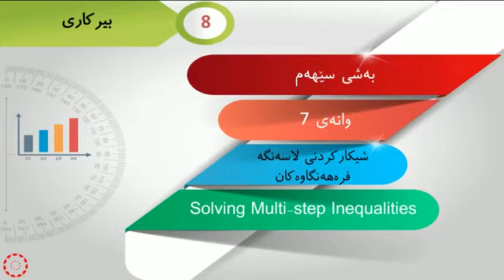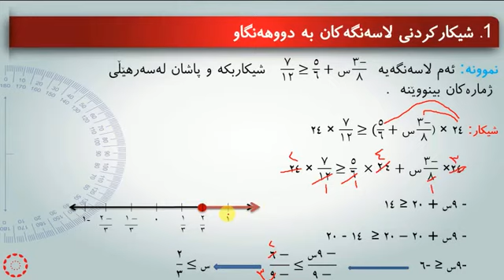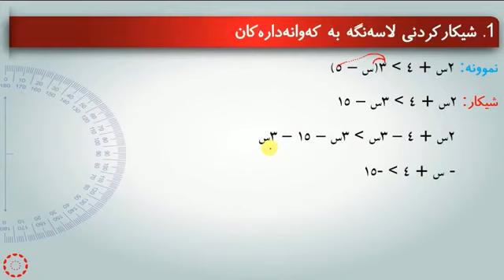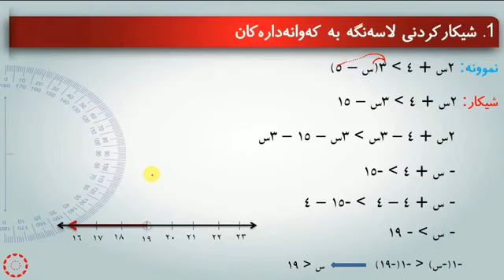پۆلی 8 بیرکاری وانەی(3-7) شیکارکردنی لاسەنگە فرە هەنگاوەکان